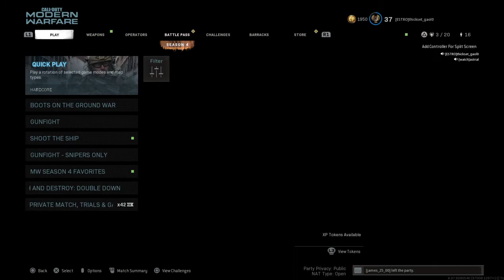Call of Duty®: Modern Warfare®_20210628203930